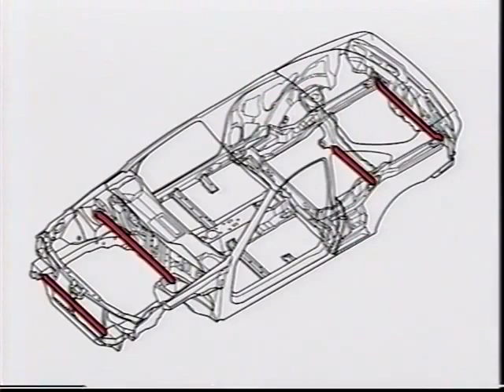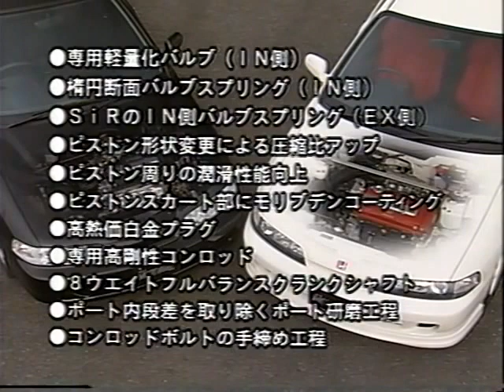[ENG CC] Integra Type R DC2 - Review Part 2 - Chassis and B18C Engine Improvemets 1995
Part 2 of full review of Integra Type R DC2 released in late 1995.
BM hosts Motoharu Kurosawa and Takayuki Oi talk with Honda chief engineer Uehara Shigeru about the development of Type R version. The topics are chassis, body aerodynamics, suspension, dampers, bushings and engine improvements.

Engine improvements:

- single port intake manifold
- enlarged air intake diameter
- throttle body size up
- changed valve seat angles
- air intake shape made more straight
- air intake sucking the air from inside the fender
- exhaust system all pipes diameter up
- specially fabricated exhaust without sharp angles
- high volume rear silencer (new type)
- stainless steel full exhaust system
- special lightweight valves (intake side)
- double oval valve springs (intake side)
- SiR intake valve springs used on exhaust side
- increased compression ratio due to the changed piston shape
- more efficient lubrication of the piston area
- molybdenum coating on piston skirts
- high temperature platinum spark plugs
- conrods made from special high tensile steel
- 8 counterweights for full balanced crankshaft
- port shape, steps and roughness buffed out
- conrod bolts fastened manually